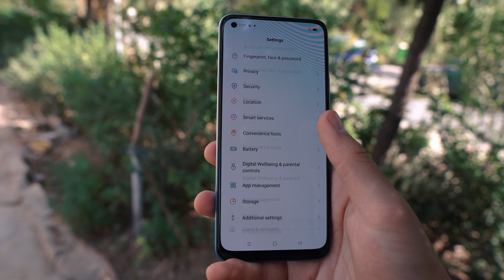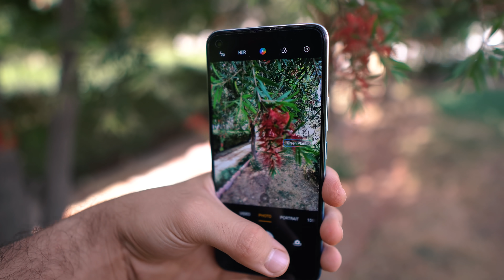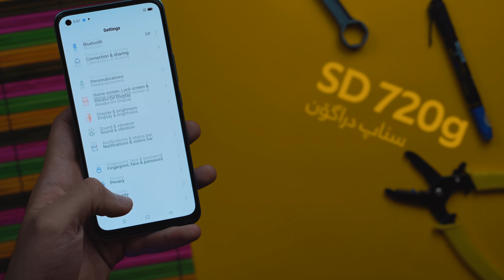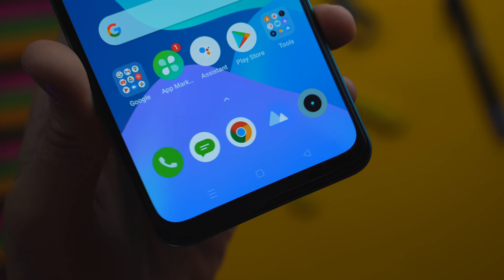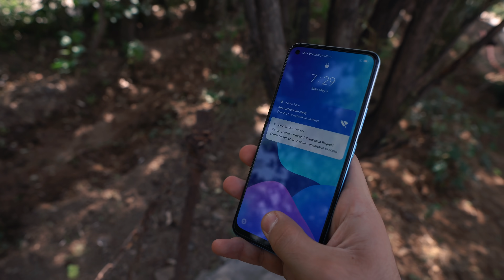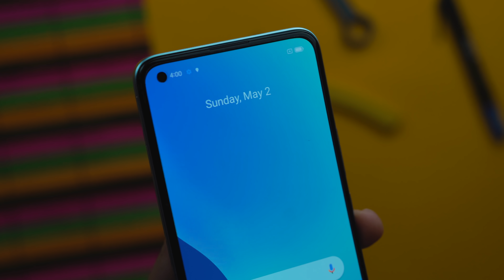هەرزانترین و باشترین مۆبایلە ؟! شۆکت دەکات | Realme 8 Pro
Realme 8 Pro Kurdish | مەحاڵە بڕوابکەی ئەم مۆبایلە ئەوەندە شاز و هەرزانە

Realme 7 Pro Kurdish ,
Realme 8 Pro Kurdish , Realme 8 kurdish , Realme Kurdish , Realme X7 kurdish